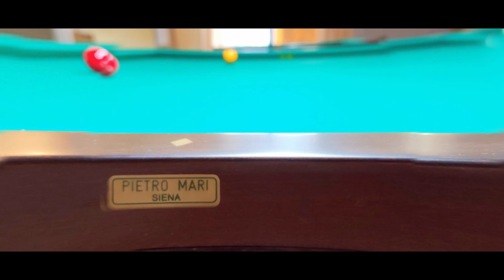IX Trofeo "Luca Renna" RUCCO FERNANDO VS PIGNATARO LUIGI